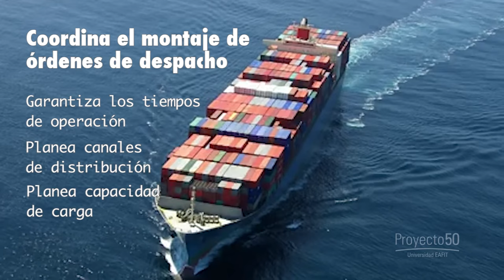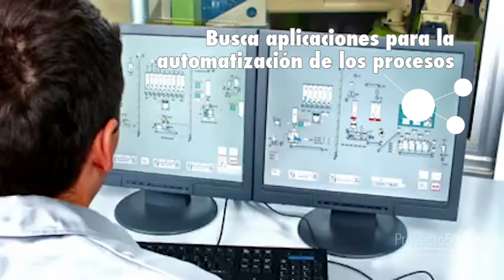Cadena de Suministro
Ingeniería de Producción - Universidad EAFIT

¿Sabes cómo se construye el automóvil? ¿qué partes y piezas lo conforman?¿de qué materiales está compuesto?¿de dónde vienen sus piezas? ¿dónde es ensamblado? Estas inquietudes por los procesos de fabricación de este y otros objetos que hacen posible nuestra vida moderna, son resueltas por los Ingenieros de Producción. En este video conocerás el proceso de fabricación de un automóvil en su cadena de suministro, y la importante labor que allí cumple el ingeniero de producción.